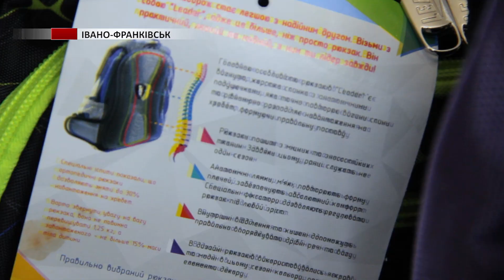Міжнародна шведська організація «Save the Children» передала допомогу для Прикарпаття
Міжнародна шведська організація «Save the Children» передала допомогу для територіальних громад п’яти районів Прикарпаття у вигляді тисячі ортопедичних рюкзаків, наповнених необхідною канцелярією для внутрішньо переміщених дітей, а також прикарпатських діток з числа соціально потребуючих.